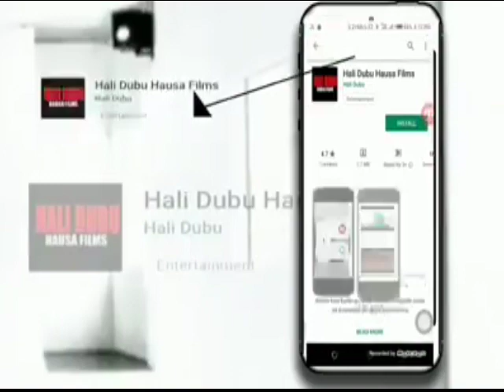ZAN DAU MUMMUNAN MATAKI AKAN MASUYIN FYADA BABA BUHARI